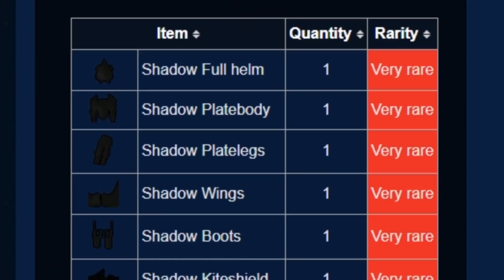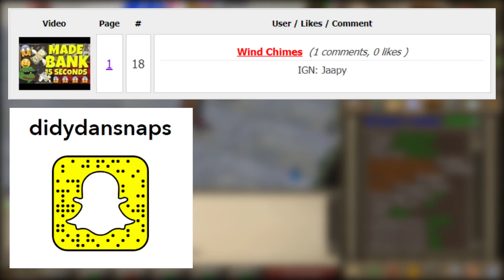LOOT FROM 2 HOURS OF SHADOW KING *CUSTOM BOSS* HUGE Giveaway!! DreamScape RSPS